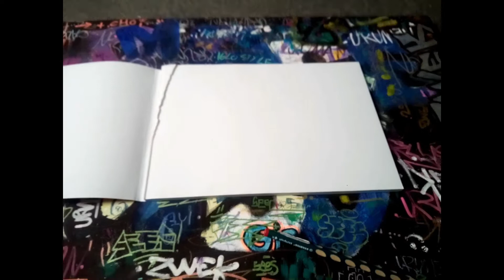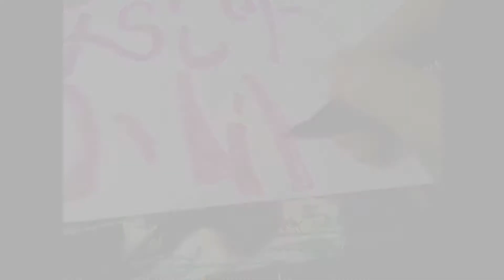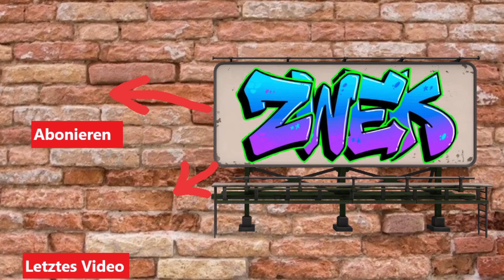1 st of May (Special Graffiti) | ZWEK GRAFFITI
There is a lot of editing in these videos, so I would be happy if you would give me a thumbs up on the video if you like it. And activate a subscription + bell if you don't want to miss such videos anymore and you are interested in them.